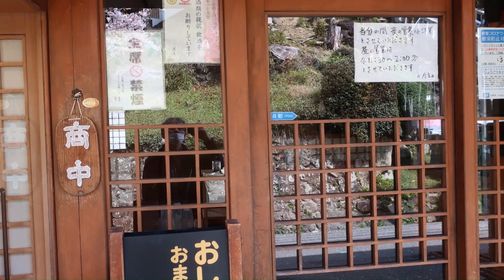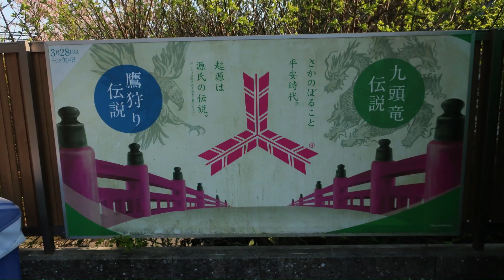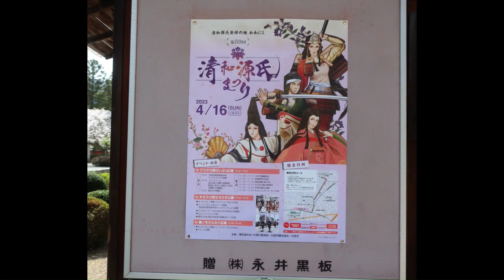🌸【謎の絶景】多田神社＆三ツ矢サイダー🌸三ツ矢サイダー発祥の地🌸「源氏三神社」の1つ🌸2023年3月🌸パワースポット🌸歴史的重要地点🌸巨大神社🌸さくらみごろ🌸静寂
🌸天禄元年（９７０）に創建され、元多田院とも、また、多田大権現社とも言われ、明治の神仏分離令により多田神社となる
兵庫県川西市多田院多田所町
【多田神社ホームページ】
🌸三ツ矢サイダー発祥の地🌸平野　コーナンの奥🌸炭酸泉
【三ツ矢サイダー発祥の地google map】
以前は炭酸泉の湧いているのが見れた　味見も出来た